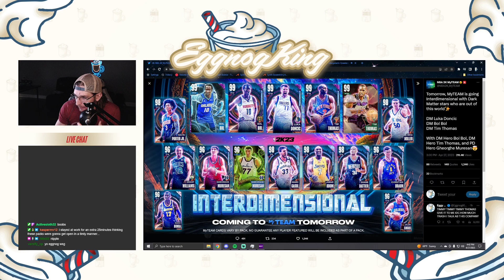Super-Sonic 20 Box Opening from 250 Co op Wins In nba2k23 myteam -Can we pull another dark matter?